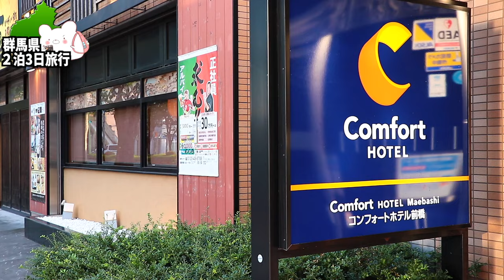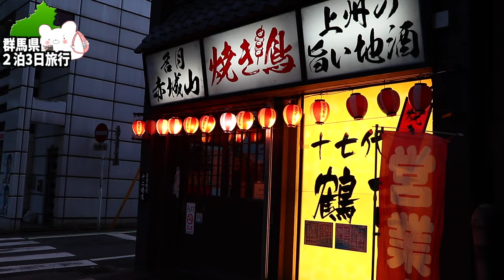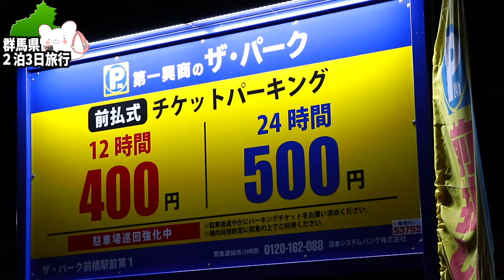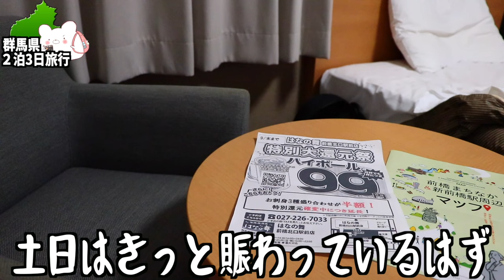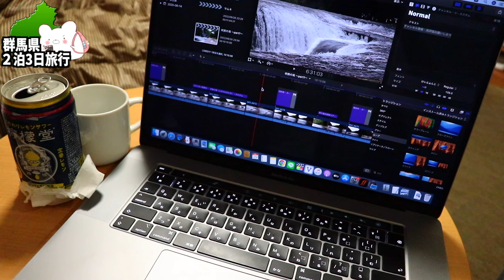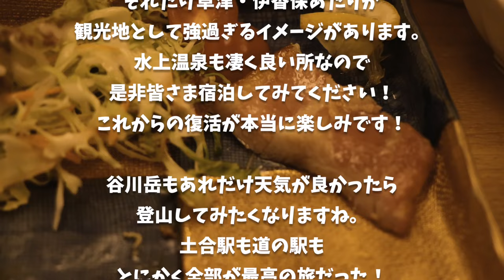【コンフォートホテル前橋】人が全然いない!?驚くほど静かな前橋駅近くに宿泊しました。〜part5〜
★みなかみの自然を楽しむお宿MICASA★

■ーーー2022年2泊3日群馬旅行ーーー■